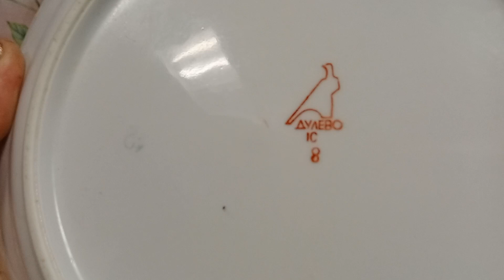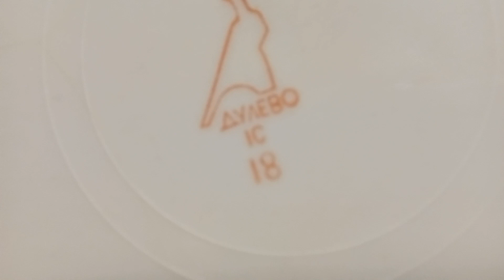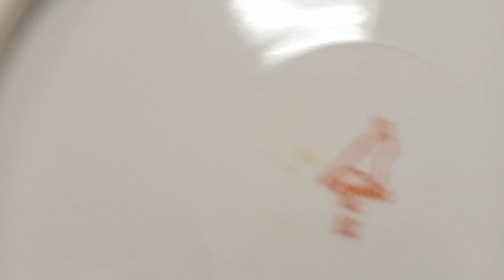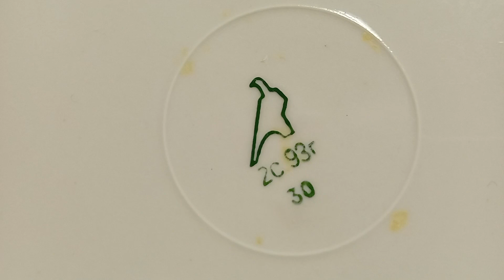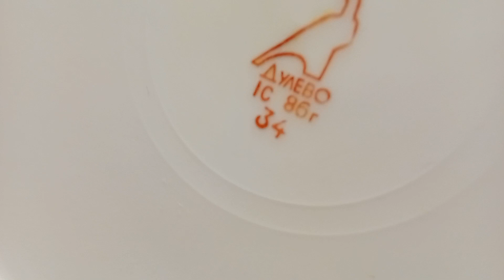Немного тарелок Дулево.🏵️👍💥💜